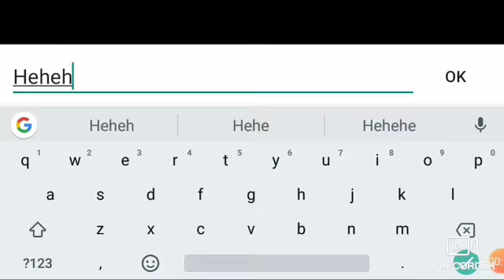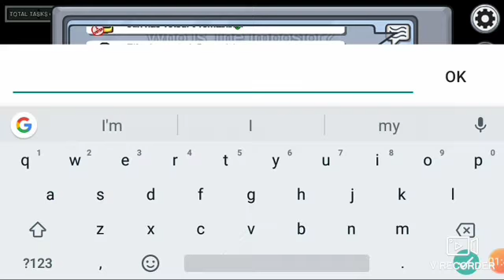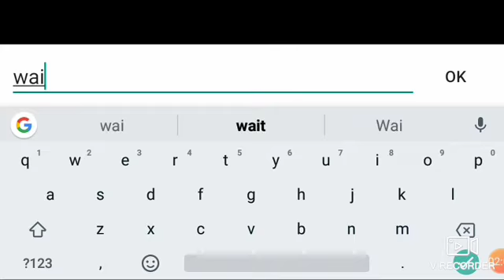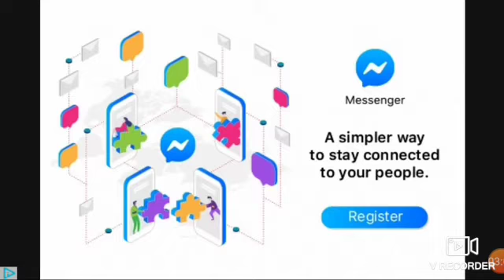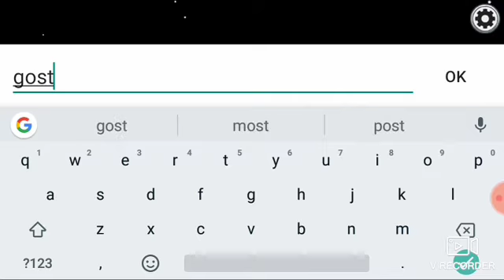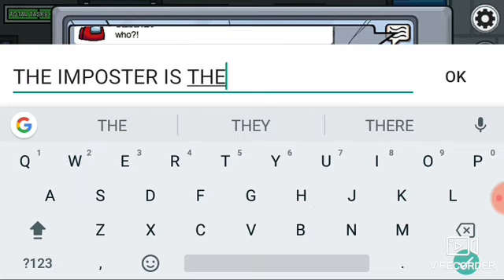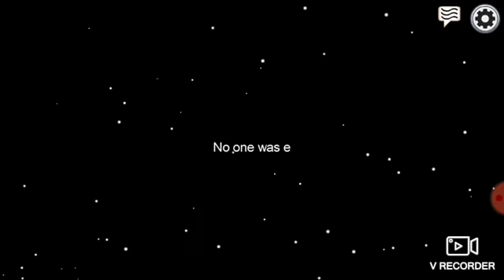So scary... I TURNED INTO A GHOST !!!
😑🤨🤔😣😥😮🤐😯😪😫-all ur amoung us feelings